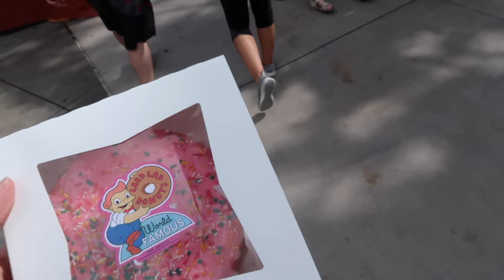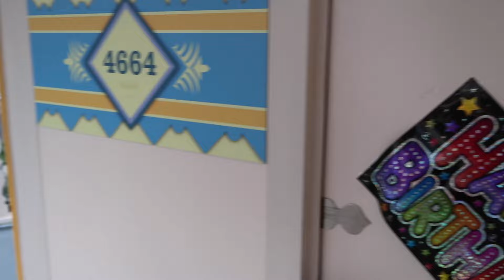Walt Disney World & Orlando Vacation 2016 | Day 12 - Part 1 Islands of Adventure | DisneyDayley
Hi Guys!
We are Dan and Hayley, an engaged couple from the UK who love everything Disney and Walt Disney World! Join us on our adventures!💕​
Today we head to Islands of Adventure and spend the morning checking out some of the water rides, we then grab ourselves a Lardlad doughnut from the Simpsons land to help us brace the hurricane that is due the following day! We have a reservation at Via Napoli on the evening but will we make it? Join us next week to find out!
If you have any questions you'd like to ask, ASK AWAY.

looooove to you guys!